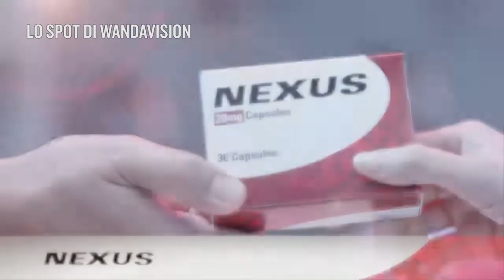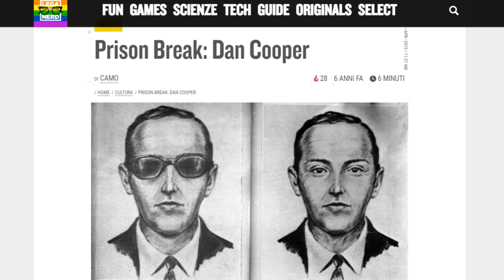Loki 1x01 Easter Egg, Curiosità, Spiegazione Finale del Primo Episodio della Serie Tv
Loki inizia da subito con un carico di Easter Egg interessante anche se non esagerato: curiosità, dettagli e spiegazione del finale. Solo le cose che contano!